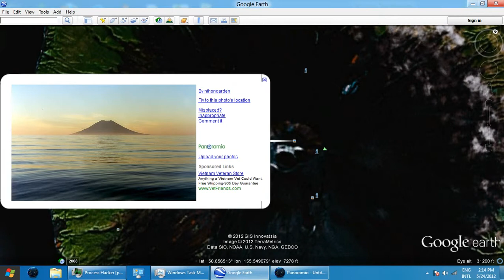Alaid Volcano Video_2012-05-24_141514.wmv